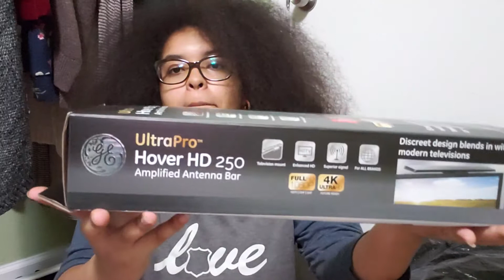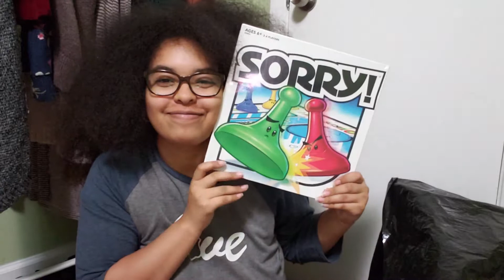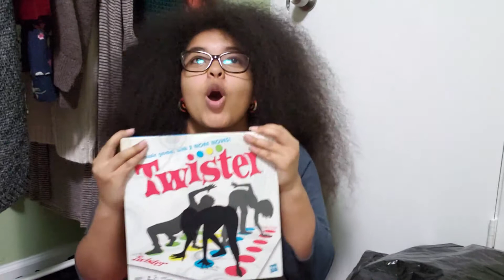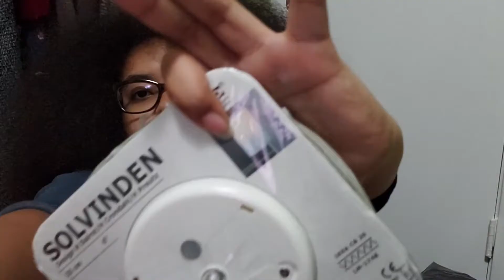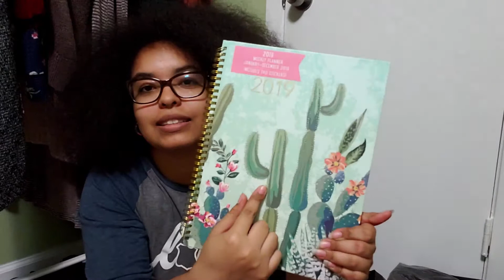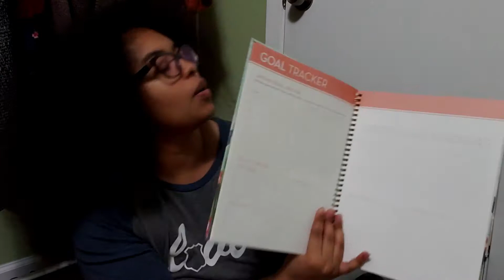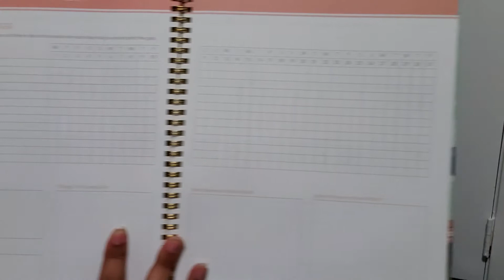What I got for christmas 2018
Sorry, I'm late on the Christmas train and new years stuff. But this video today is What I go for Christmas.